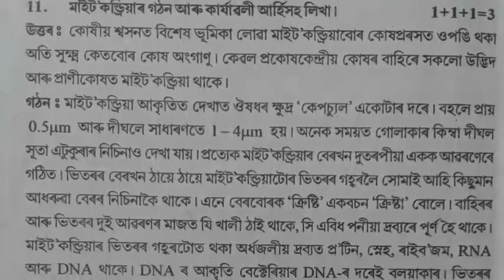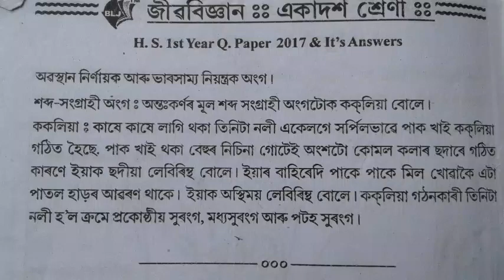AHSEC HS 1st Year Biology Final Exam 2022 Question Paper with Answers@Assam_Truth_Info| A2Z Detail